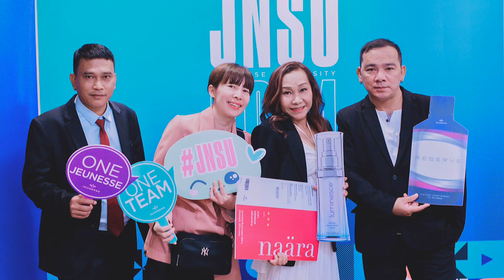Jeunesse World Tour - Thailand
Living a Thai-riffic Jeunesse lifestyle on the 6th stop of Jason's World Tour for an exclusive JNSU event. A weekend filled with inspiration, recognition, and empowerment.

Next up for our Jeunesse Thailand Family? Indulging, discovering, and exploring Alaska with JeunesseTravel 🛳️🏔️